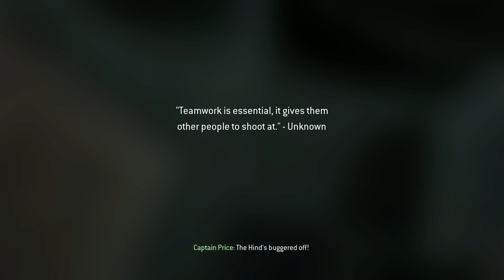Call of Duty 4: Modern Warfare Let's Play Part 26